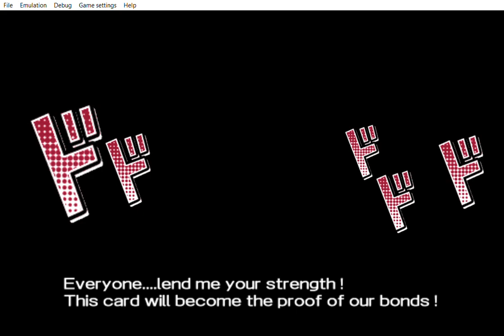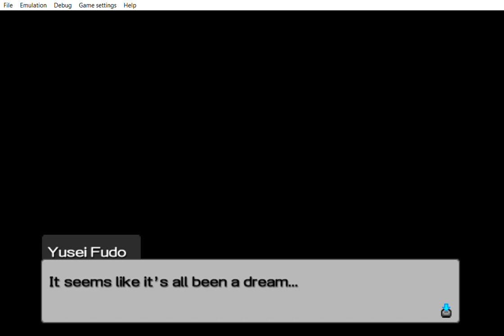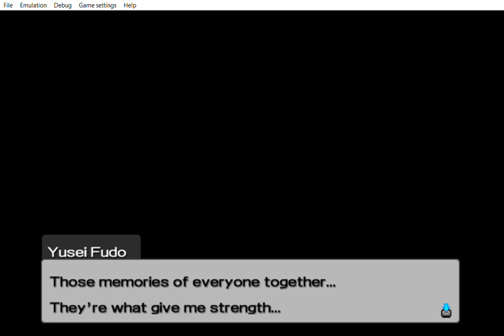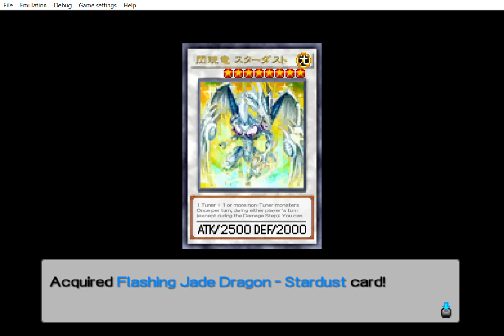... Yu Gi Oh! ARC V Tag Force Special yes you can have my hat.